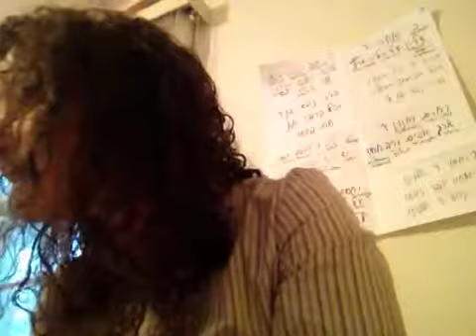M.L.M. 4 The Soul: Tehillim Treasure Tidbits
I take various verses/pesukim from different chapters/perakim of Tehillim and share their significance.

I referred to the Artscroll Tehillim - The Schottenstein Edition with Interlinear Translation

These are the Chapters and Verses I mentioned, if you would like to see for yourself:

Chapter 66; Verse 12 and 20
Chapter 69; Verse 17 and 27

I want to give thanks first to Hashem for always guiding and inspiring me and to the following people and their websites: